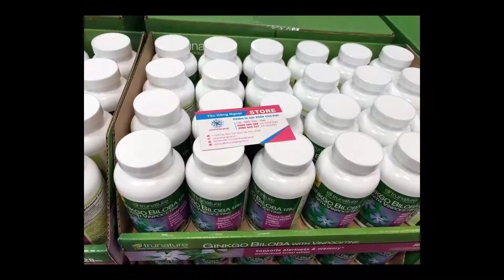Viên uống bổ gan và giải độc Swisse Liver Detox 120v của ÚC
Swisse Liver Detox 120 viên của ÚC giúp Tăng cường chức năng của gan, đào thải các độc tố, thanh lọc cơ thể, làm chậm quá trình lão hóa của gan và các tế bào và hỗ trợ trong quá trình điều trị các bệnh về gan như xơ gan, viêm gan..